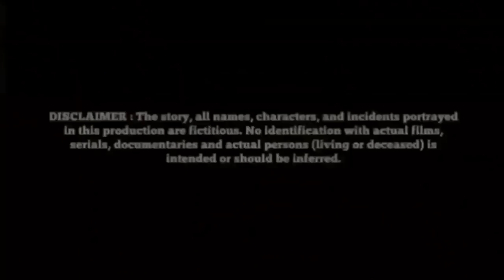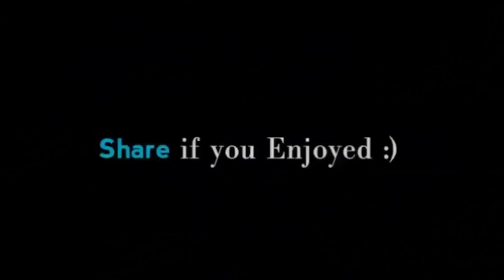CID PROTAL | A mastermind kidnapper |bib shakti kumar | fun video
Cid video | Amastermind kidnapper fun video | bib shakti kumar
This video is best funny video like R2H

Hiii frnds...
I am bib shakti kumar
 Want to you always happy and your family aldo
always happy

Thanks. !!